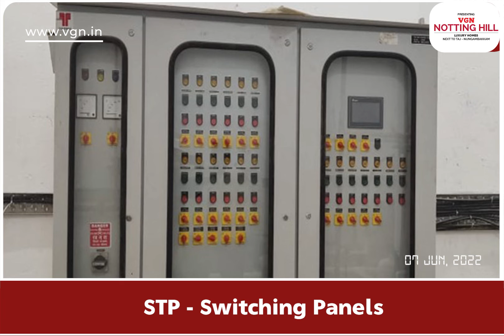VGN Notting Hill Construction Progress Update on 07 JUN 2022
Presenting the construction update of VGN Notting Hill - Premium Homes Next to Taj-Nungambakkam.

Pricing starts from Rs.2.92 Crore* For more details☎️ 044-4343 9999 or 🌐

✅Completion Certificate received
✅No GST charges
✅Ready to Move In 3 BHK Homes ranging from 1425Sq.ft to 1444Sq.ft
✅Adjacent to Taj Coromandel, Nungambakkam & 700 mts from US Embassy
✅Unbeatable Price - Nungambakkam market price Rs.25,500/sq.ft | VGN Notting Hill Price Rs.20,499/sq.ft
✅Automated Car Parking